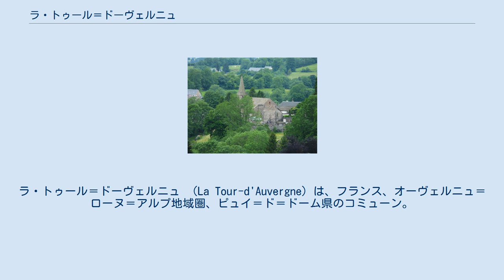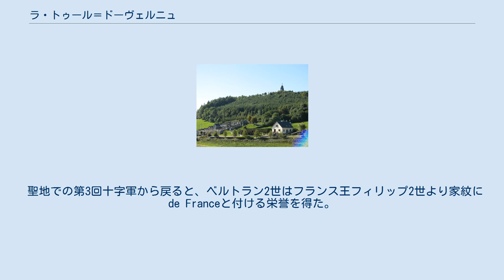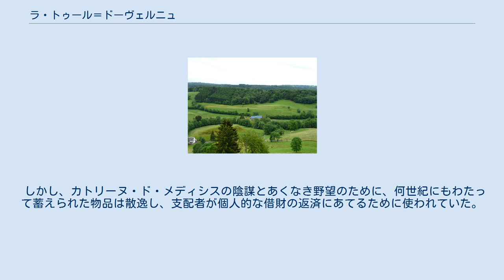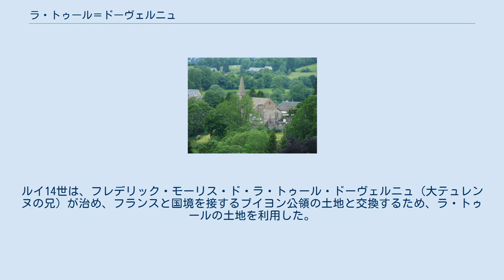ラ・トゥール＝ドーヴェルニュ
ラ・トゥール＝ドーヴェルニュ （La Tour-d'Auvergne）は、フランス、オーヴェルニュ＝ローヌ＝アルプ地域圏、ピュイ＝ド＝ドーム県のコミューン。
 ビュランド谷 ラ・トゥール＝ドーヴェルニュはピュイ・ド・サンシーの西側斜面、平均標高は約1000mの地点に位置する。
県の南西部にあたる。
 クレルモン＝フェランから60km離れており、県道203号線が横切る。
203号線はA89と県道2089号線と接続し、ベス＝エ＝サンタナステーズおよびイソワールとつながる。
カンタル山地と南側のタランテーズ川に挟まれたアルタンス高原に伸び、西のコレーズ川とアヴェーズ渓谷の間にはボール・レゾルグ・ダムがあり、北はラ・ブルブールおよびモン・ドールの氷河谷があり、東はピュイ・ド・サンシー山地である。
 ラ・トゥール＝ドーヴェルニュは、25万年以上前のピュイ・ド・サンシーの火山流の残りである、玄武岩の露頭を基盤としてできた非常に古い村である。
村は天然の岬状の岩に腰掛け、ビュランド川および支流のビュランドゥ川に挟まれた谷の中にある。
 ナジーの丘 サン・パルドゥー教会 ラ・トゥール＝ドーヴェルニュの名はフランス中で知られている。
ラ・トゥール・ドーヴェルニュ家とその輝かしい成員のおかげである。
 ローマ時代、監視塔は敵の侵入を防ぐためにそこに築かれた。
この塔が建てられたことで村の名が決まった。
領域はむしろ居心地が悪く、往来に不便であり、ラ・ブルブールとモン・ドールにあったローマ式浴場の近さを考慮すれば、既に人が移り住んでいただろう。
ポン・ド・ラ・ピエール（石の橋）という土地には、ローマ時代の橋のアーチ部分が残っているが、これはローマの街道が近くを通っていたことを示す。
 中世、ナジーの丘の上の塔、コミューンのサン・ドナにあるユサマ地区ではヴァイキング襲来を警告していた。
ヴァイキングたちはタランテーヌ川をさかのぼり、さらに内陸に入って略奪や殺人をはたらいた。
 10世紀、このラ・トゥールの土地は、ギュイエンヌ公（アキテーヌ公）の家臣であるオーヴェルニュ伯家に属していた。
それにもかかわらず、歴代の伯爵たちは多かれ少なかれ自治を持っていた。
一般的には、950年代にジェローが初代のラ・トゥール男爵になったとみなされている。
父であるオーヴェルニュ伯ベルナール2世がポワティエ伯ギヨーム3世によって領地を没収されたとき、ジェローは一族とともにこの地に避難してきた。
標高の高い部分はほぼ難攻不落の要塞によって守られ、年間を通じて往来が困難であり、ラ・トゥールは避難所であり強力な男爵領の本拠地を提供していた。
敬虔な領主たちは、宗教団体内における生活を終わらせ、ラ・トゥールの男爵たちはますます強大になっていった。
彼らはフランス歴代の非の打ち所のない王たちに仕え、浮き沈みがあったにもかかわらず生き残った。
 第1回十字軍から帰還した騎士の一人、ベルトラン1世は12世紀にポン・ヴューという土地（現在のトーヴ）に騎士たちのコマンドリーを建設した。
そしてサン・ドナのラ・ヴァサンという土地には、ベネディクト会派の女子修道院を建てた。
 聖地での第3回十字軍から戻ると、ベルトラン2世はフランス王フィリップ2世より家紋にde Franceと付ける栄誉を得た。
ラ・トゥール家の紋章の原型には、『ギュールズ、2つの窓と3つの銃眼、入り口を備えた銀の塔』が描かれていた。
その後フルール・ド・リスが導入され、紋章には『青地に黄金のフルール・ド・リス、入り口と窓と銃眼を備えた銀の塔』が描かれた。
 同じ頃、ラ・トゥール男爵家はオーヴェルニュの有力家系やフランス王家との結婚によって同盟関係を結んだ。
彼らは領地の影響力を拡大し、その名と領地によって、フランス中部の最も強力な家系の一つとなった。
 むしろ簡素で住民に思いやりのあったラ・トゥール家は、ベス、サン・タマン・タランドといった都市に憲章を授け、またはオルセの町には自治と人々に権限を与えた。
 1280年代、王室に非常に近い関係だったが、都市や意思決定の機関から孤立しており、男爵たちはラ・トゥールの山城を離れサン＝サテュルナンへ移り住んだ。
 王国が分割され、裏切りによって国が腐敗すると、ラ・トゥールの男爵たちは忠誠の誓いに背くことなく、百年戦争の全ての戦場でフランス王とともに戦った。
彼らはオーヴェルニュで領地を荒らしまわっていた、グランド・カンパニーと呼ばれた傭兵集団を追放した。
 1389年、ベ...